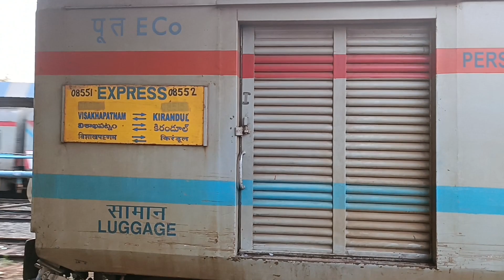08551 VSKP-KIRANDUL EXPRESS SHUNTING AT VISAKHAPATNAM RAILWAY STATION